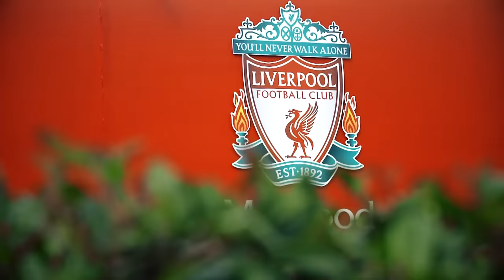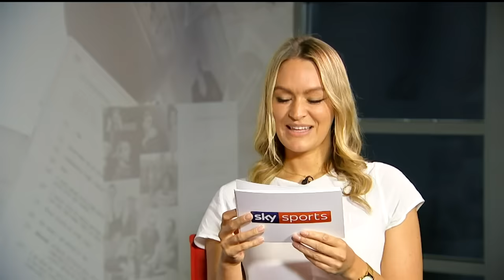Virgil van Dijk vs Joe Gomez | 'Who Am I?' Liverpool Teammates Quiz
Liverpool's Virgil van Dijk and Joe Gomez go head to head in our ultimate teammates quiz! How much do they REALLY know about the rest of the Liverpool squad?